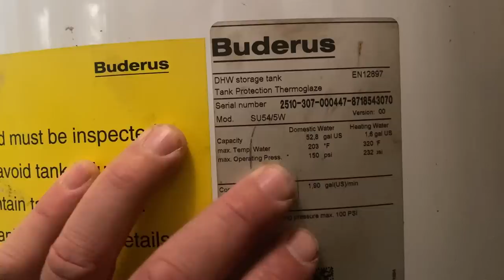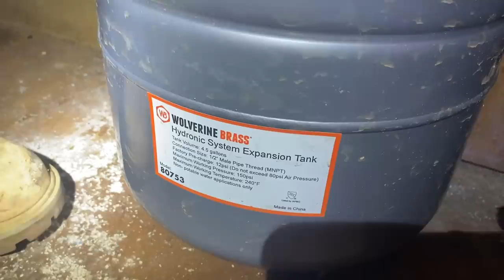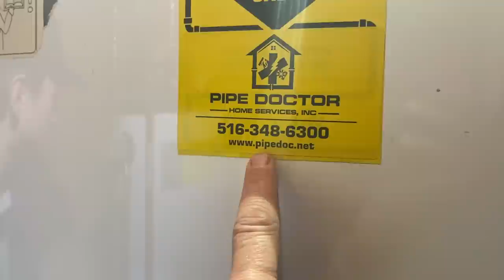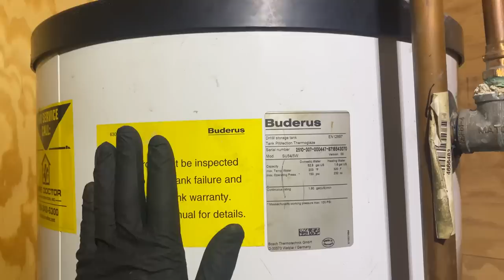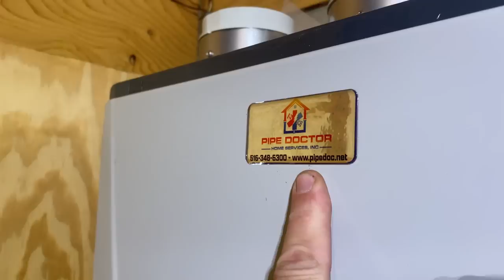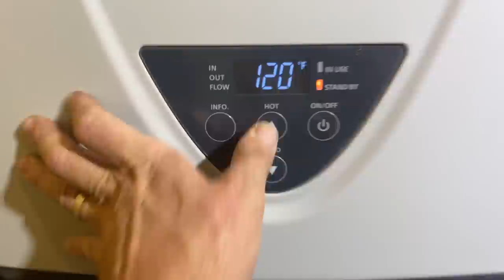How to Install Step by Step Endless Hot Water Buderus Indirect Removed & Takagi Condensing Installed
Got Tankless? Are you running out of hot water? Discover ENDLESS hot water with tankless water heaters. During this video, we removed an inadequate Buderus by Bosch indirect fired water heater and installed an ultra efficient Takagi tankless water heater.

Contents

0:00 Hi Daniel
1:26 Good Morning
2:45 Always a 1st
3:33 Overview
4:38 Best Work Pants
5:20 Free Pants
6:00 LWCO
7:40 Shake ’N Bake Piped It
8:20 Pipe Doctor
12:04 The Plane
12:40 Free Press Couplings
14:00 Mounting to Wall
17:05 Startup
18:17 Final Overview